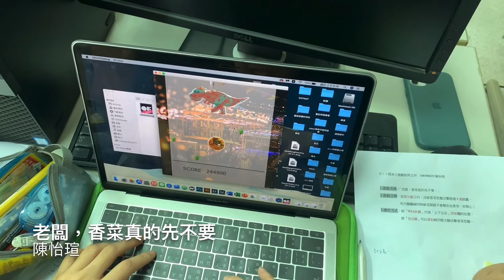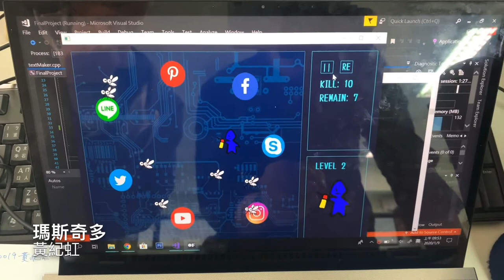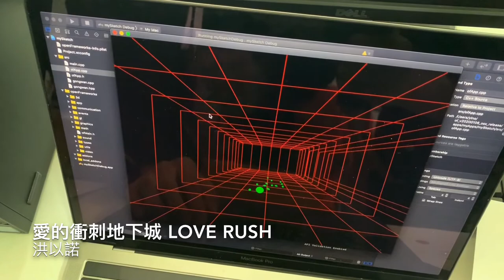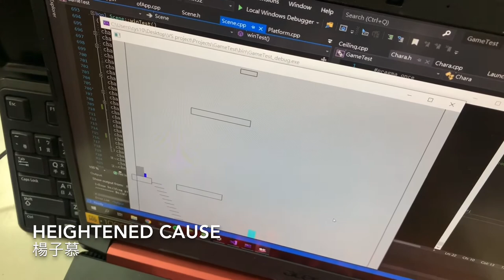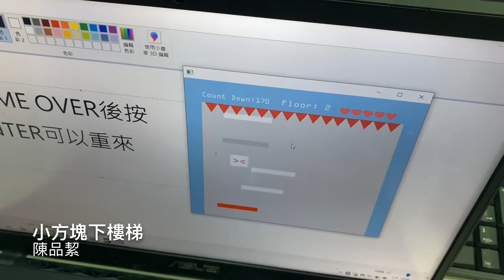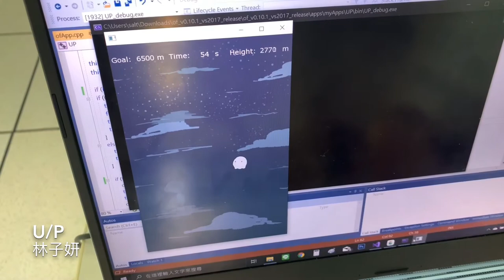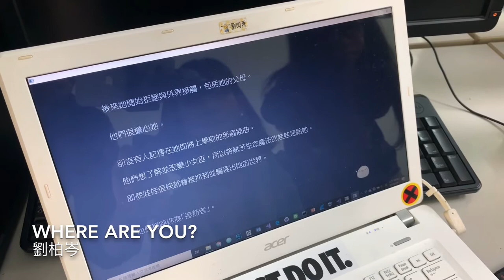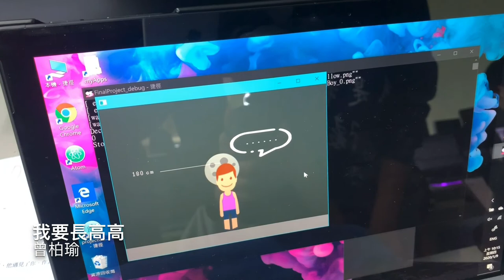2020_C++ Programming at National Tsing Hua University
Final Project Demo

清華大學藝術學院學士班計算機程式設計課期末專題發表精華片段。
(大一課程，C++ / openFrameworks)

教學團隊

授課講師 詹清智
現任創科互動有限公司 執行長

授課講師 林暐智
現任創科互動有限公司 工程師 / 藝術工作者

教學助理 陳麒皓
電機工程學系碩士班二年級